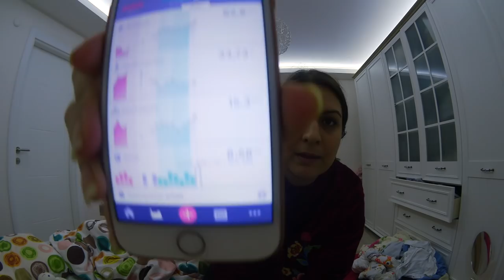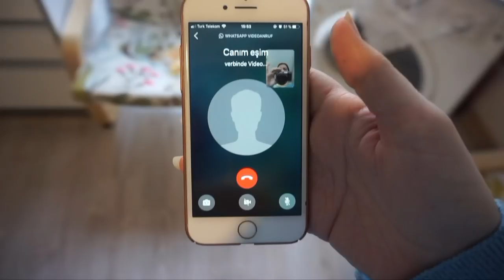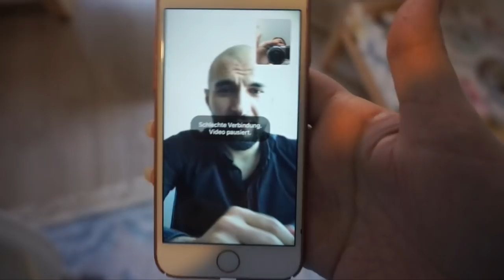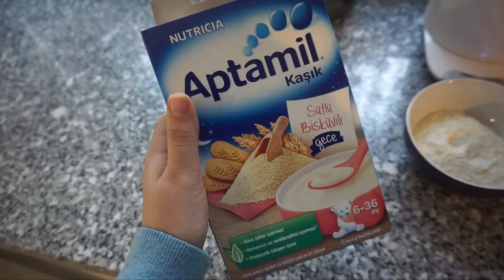MittVlog Vol.1 - werde ich wieder gesund,? Samis erstes Video, / Ebru Ergüner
Ich starte eine neue Reihe jeden Mittwoch gibt es nun Vlogs von mir- der Mittvlog
Diese Woche waren wir beim Arzt, denn ich bin noch immer krank...was ich erschreckendes habe, erfahrt ihr im Video
- des weiteren stelle ich euch Sami vor
- Bissl Hausarbeit etc.

ＥＲＷＡ̈ＨＮＴＥ ＰＲＯＤＵＫＴＥ
*Hoca Sitz

ＧＥＳＣＨＡ̈ＦＴＬＩＣＨＥ  ＭＡＩＬ
 hello(at)ebruerguner.de

ＦＡＱ
Abstammung: Türkisch
Verheiratet: Ja
Kinder: Sohn Hamza 8 Monate alt
Beruf: Visagistin, Kosmetikerin, Zahnmedizinische Fachangestellte
Youtuber seit: 2008

WOW Wenn du bis hier her gelesen hast dann schreibe mir doch:
ich liebe es Pickel auszudrücken und deiner ist riesig :D

İmpressum:

Ebru Ergüner
Am Erlengrund 8
25337 Elmshorn
Registergericht: Amtsgericht Elmshorn
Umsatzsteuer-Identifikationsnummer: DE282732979